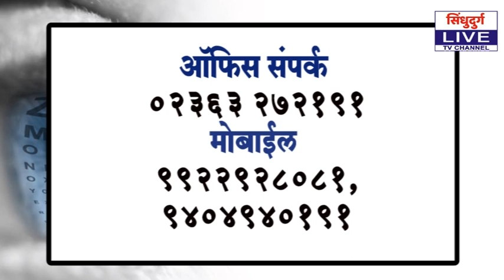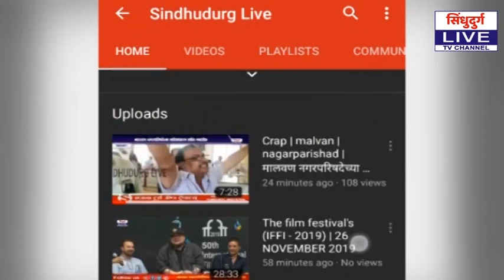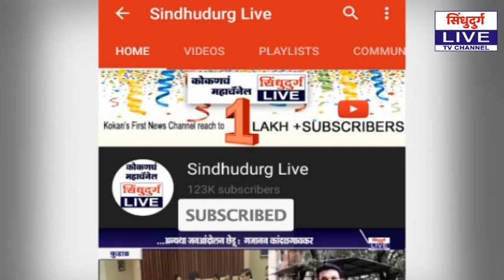WiFi | सावंतवाडीत जंप नेटवर्कची मोफत वायफाय सेवा सुरु ; आ. दीपक केसरकरांच्या हस्ते उद्घाटन